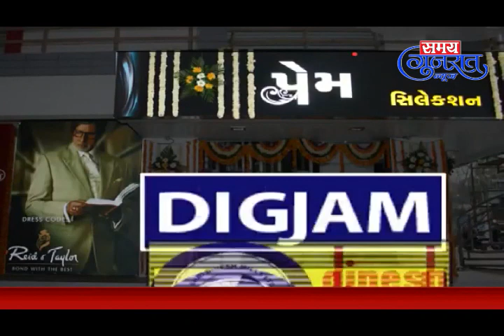23-1-20-Samay Gujarat News Patan